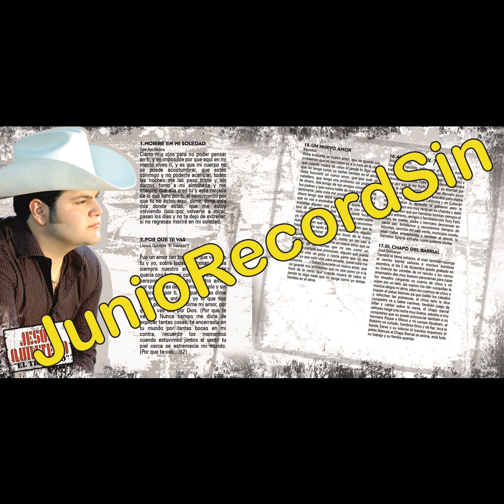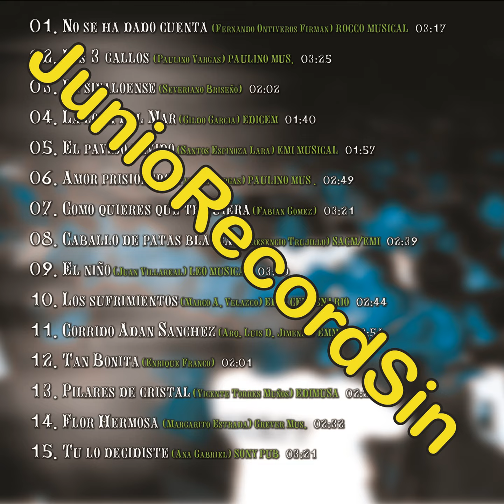no te apartes de mi - jesus el traviezo quintero